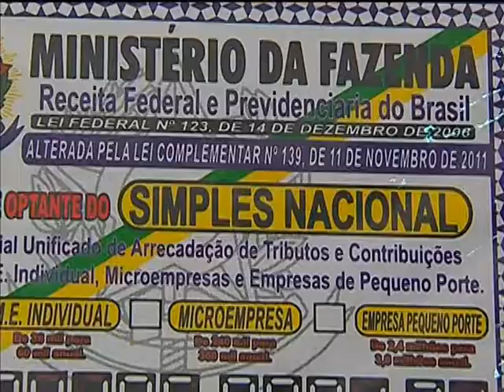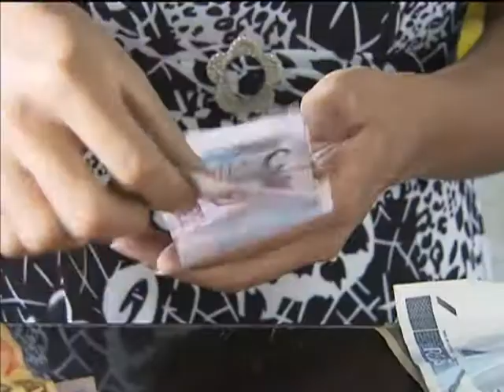Receita Federal vai enviar alertas de irregularidades para inscritos no Simples Nacional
NBR NOTÍCIAS - 13.09.13: A Receita Federal vai avisar os empresários que optaram pelo Simples Nacional sobre irregularidades ou omissões nos dados declarados. A expectativa é que R$ 600 milhões entrem nos cofres públicos após a regularização dos contribuintes.